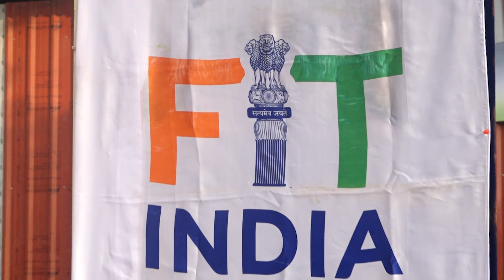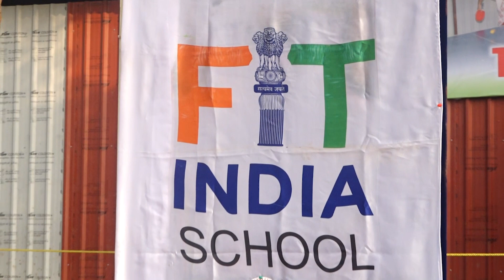FIT India Movement celebrated at Prabhat Kids School